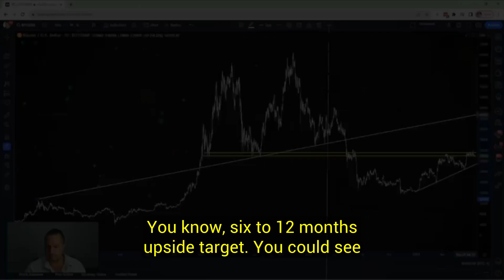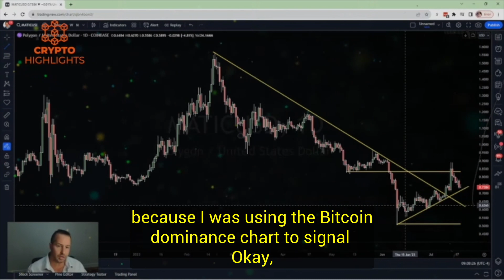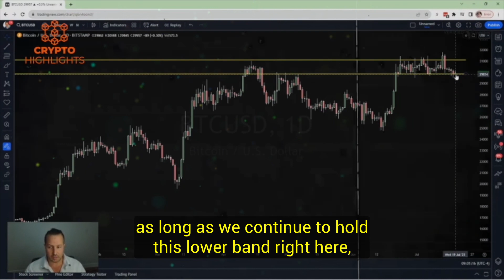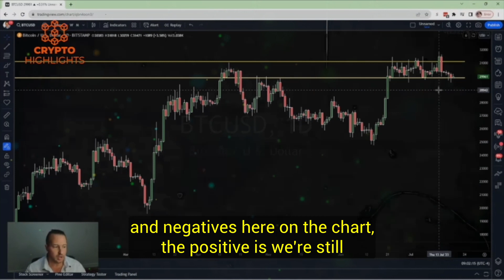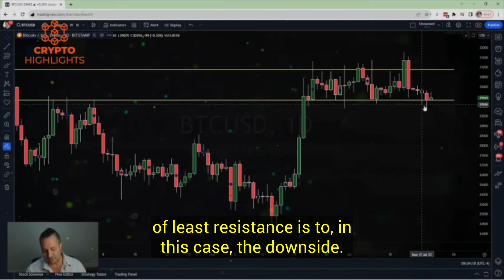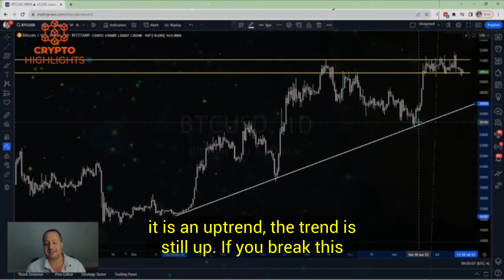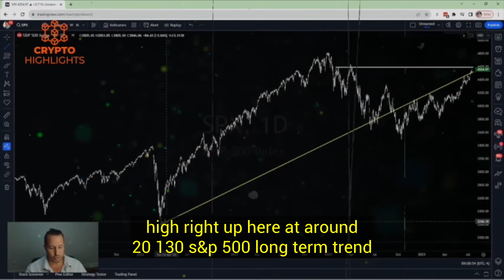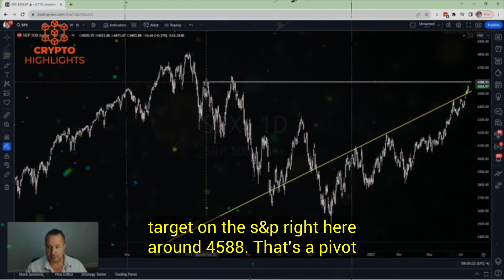This Is A Game Changer For Bitcoin. Gareth Soloway | Crypto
This Is A Game Changer For Bitcoin. Gareth Soloway Crypto Bitcoin News Bitcoin Crash Crypto News

Greetings, everyone! We have the pleasure of hosting our esteemed guest, Gareth Soloway, a legendary trader, today. Gareth shares his profound analysis of the current market indicators, noting a sense of confusion as big tech companies lead the stock market. However, he issues a word of caution, stating that a swift downside maybe on the horizon if inflation continues to rise.
Furthermore, Gareth delves into a comprehensive Bitcoin price analysis, offering predictions for both short and long-term key levels. In addition, he shares invaluable insights into the broader crypto market, providing a well-rounded perspective for our audience.
Get ready for an enlightening discussion as Gareth uncovers the complexities of the financial landscape and offers a glimpse into potential outcomes for the near and distant future.